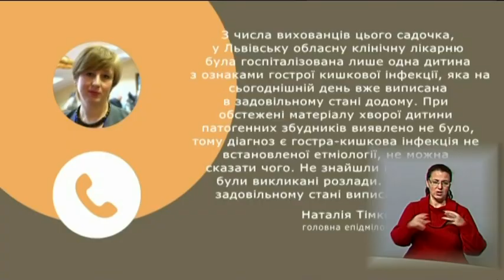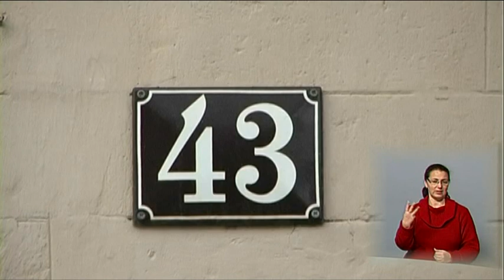28.01.2019. Новини. 17:00